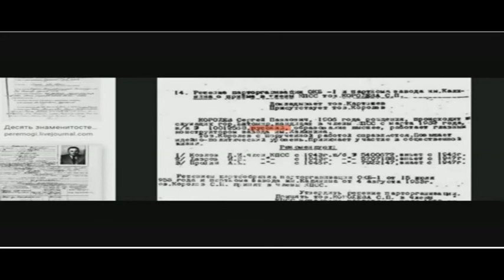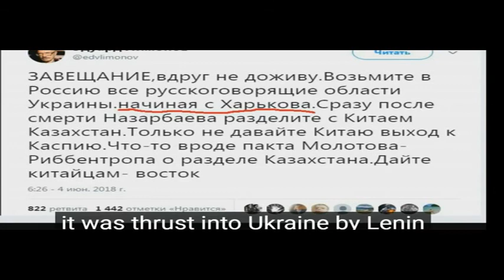Диалог 2 с блогером ОЧАКОВ TV